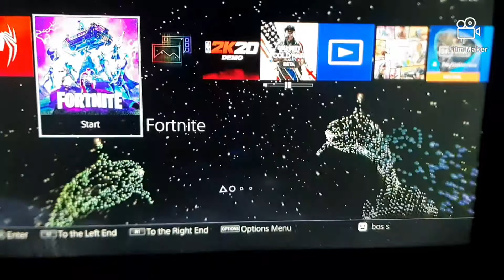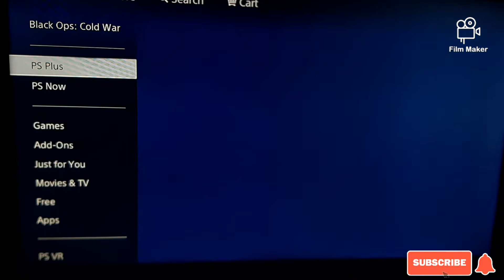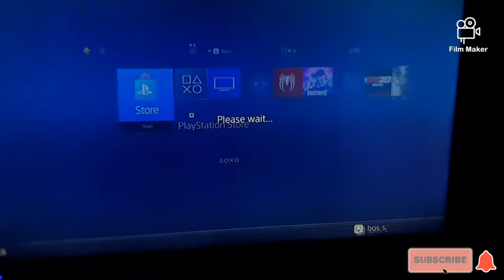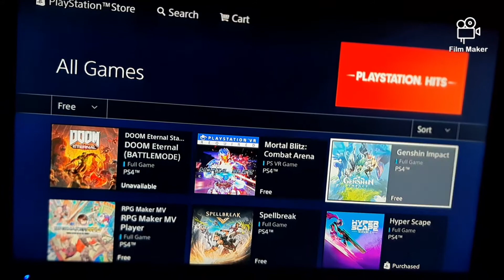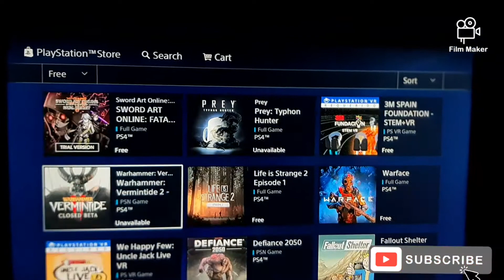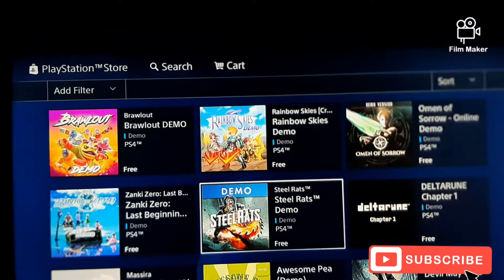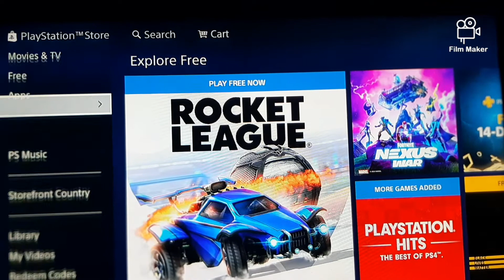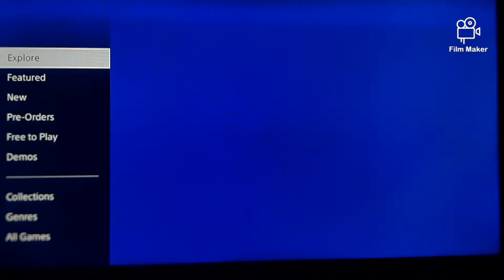በነፃ NBA 2021,2020 እና call of duty :Black ops cold war- beta ሌሎችም 127 games ps4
video እስከመጨረሻው ስለተመለከቱት አመሰግናለው
ሌላ እንድሰራላቹ የምትፈልጉት video ካለ comment ላይ አስቀምጡልኝ